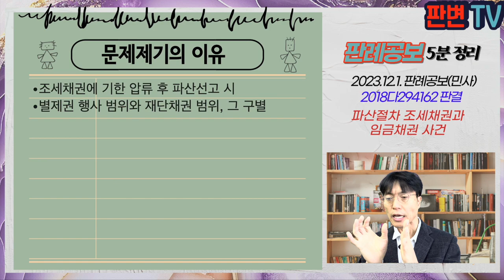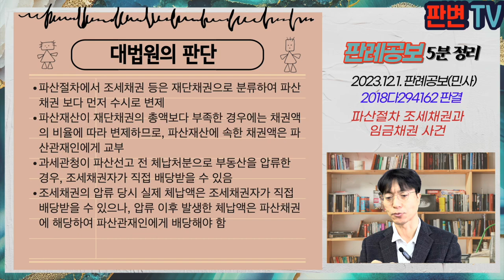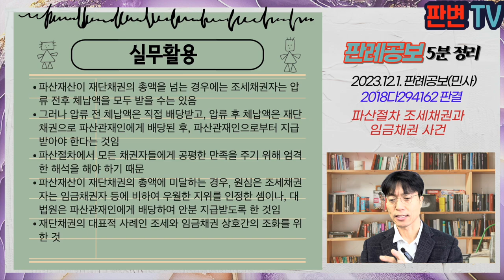파산절차 조세채권과 임금채권 사건 [23.12.1.자 판례공보(민사)]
파산절차 조세채권과 임금채권 사건
별 3개

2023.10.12. 선고 2018다294162 판결
배당이의

원고 대한민국
피고 파산관재인(상고인)

파기환송

원고 세무서는 체납자인 회사 소유의 부동산을 압류
부동산에 관한 임의경매절차 진행 중 회사가 파산선고를 받음
부동산에 관한 경매대금의 배당기일에서 압류 전후 체납액을 모두 원고 대한민국에게 배당함

조세채권에 기한 압류 후 파산선고 시
별제권 행사 범위와 재단채권 범위, 그 구별

파산절차에서 조세채권 등은 재단채권으로 분류하여 파산채권 보다 먼저 수시로 변제
파산재산이 재단채권의 총액보다 부족한 경우에는 채권액의 비율에 따라 변제하므로, 파산재산에 속한 채권액은 파산관재인에게 교부
과세관청이 파산선고 전 체납처분으로 부동산을 압류한 경우, 조세채권자가 직접 배당받을 수 있음
조세채권의 압류 당시 실제 체납액은 조세채권자가 직접 배당받을 수 있으나, 압류 이후 발생한 체납액은 파산채권에 해당하여 파산관재인에게 배당해야 함

실무활용
파산재산이 재단채권의 총액을 넘는 경우에는 조세채권자는 압류 전후 체납액을 모두 받을 수는 있음
그러나 압류 전 체납액은 직접 배당받고, 압류 후 체납액은 재단채권으로 파산관재인에게 배당된 후, 파산관재인으로부터 지급받아야 한다는 것임
파산절차에서 모든 채권자들에게 공평한 만족을 주기 위해 엄격한 해석을 해야 하기 때문
파산재산이 재단채권의 총액에 미달하는 경우, 원심은 조세채권자는 임금채권자 등에 비하여 우월한 지위를 인정한 셈이나, 대법원은 파산관재인에게 배당하여 안분 지급받도록 한 것임
재단채권의 대표적 사례인 조세와 임금채권 상호간의 조화를 위한 것